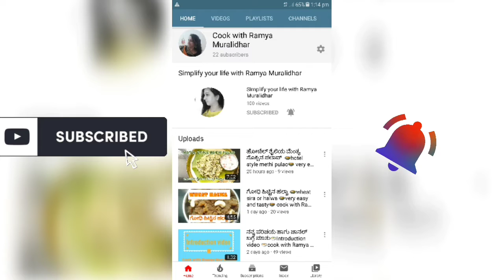ಸ್ವೀಟ್ ಕಾರ್ನ್ ಪಲಾವ್🌽 Sweet corn pulao 🌽lunch box recipe 🌽cook with Ramya Muralidhar🌽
corn pulao recipe | sweet corn pulav | sweet corn pulao recipe

corn pulao recipe | sweet corn pulav | sweet corn pulao recipe with detailed  video recipe. simple and tasty rice based pulao recipe filled with juicy sweet corn kernels and methi leaves. it is an ideal lunch box recipe or for potluck party which can be served with simple lentil based curries like dal recipes.
pulao recipes are very common in many indian households and it is typically prepared on various occasions. it is one such recipe, which can be prepared for day to day meals and also for any special occasions feast. generally in a feast, it is served with side dish which can be gravy recipes or can also be served with dal recipes too.

ramyamaanvi77@gmail. com